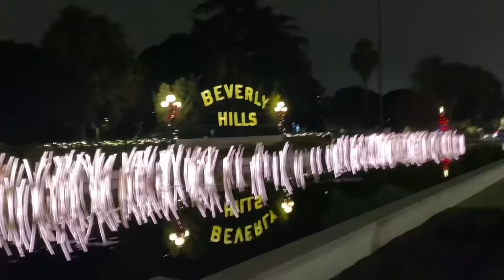German in Venice and me making a video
Rodeo drive Beverly Hills fireworks Santa Claus roller skating j Maximus